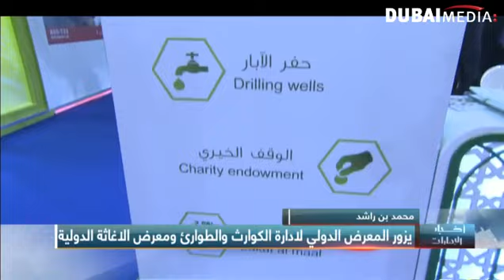محمد بن راشد يزور المعرض الدولي لادارة الكوارث والطواريء ديهاد 2015